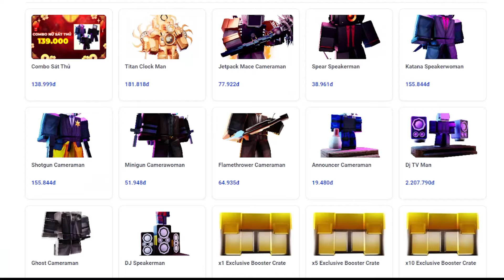2 BIẾN THỂ NÂNG CẤP TITAN CAMERA CÂN NIGHTMARE CỰC DỄ TRONG TOILET TOWER DEFENSE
2 BIẾN THỂ NÂNG CẤP TITAN CAMERA CÂN NIGHTMARE CỰC DỄ TRONG TOILET TOWER DEFENSE